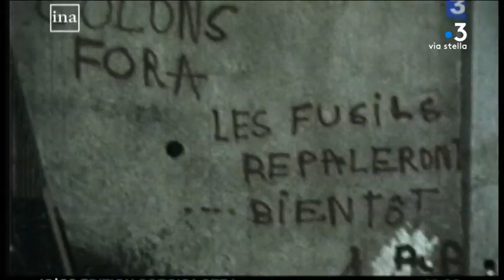« Reconstitution » d’un FLNC : retour en vidéo sur l'histoire des mouvements clandestins en Corse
De 1976 avec la création du Front de Libération Nationale de la Corse au dépôt des armes du FLNC Union des combattants et du 22 octobre, l'histoire des mouvements clandestins pour l’indépendance de la Corse a refait surface quand un petit groupe anonyme a annoncé la "reconstitution" du FLNC.

Equipe - Pierrick Nannini ; Chrsitophe Gineste.